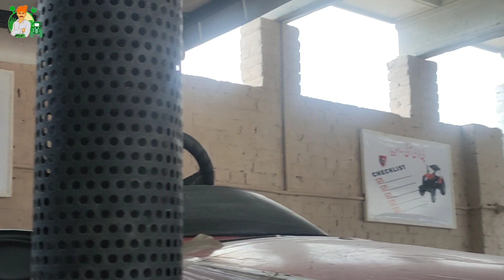Yto tractor workshop and assembling area updates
yto ford massey Hi I am Asif Ali and I am working on YouTube in agricultural and tractors for useful information,.

Mera kisaan Pakistan.
Agricultural and tractors.

Mera kisaan Pakistan in this channel you'll find positive and meanfull information about agriculture like crop bowing, crop cutting, spraying and etc. If you have any problem about agricultural you'll discuss about that problems. at this channel you also viewed various types of tractors and agriculture machinery like messy , Ferguson,ford,Dewan,Belarus and many more. p